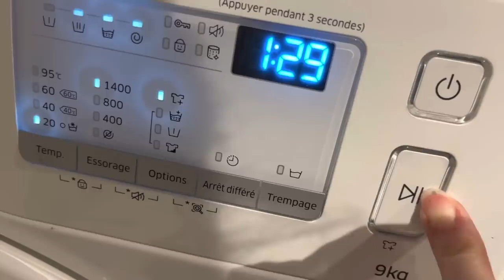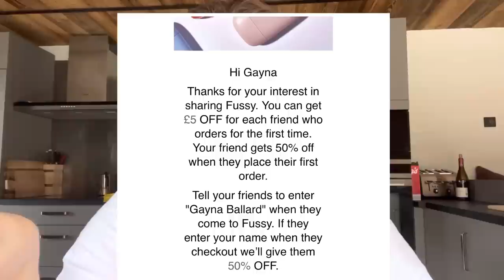10th April 2023 ~ My Middle Aged Make Up and Skin Care (if 47 is deemed middle aged?)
Thank you so much for joining me today. I really do appreciate you being here. 💕💕

Everything I chat about has either been purchased by myself or a gift from friends with zero obligation to share or promote.

That’s the link they gave me and I will get a £5 off my next order if you use it. However I didn’t share it to get the money off, I was just wanting to save you money if you wanted to try it but couldn’t find another referral offer.

Whilst Emily sent me the cream and oil as a thank you for my help there was no contractual promise to share my thoughts. Naturally she hoped I’d like them enough to want to tell people and since I very much like them and will be placing an order for more and other products; I have no qualms chatting about her company here 😊

:: Until the 30th April 2023 all money raised through this YT channel went directly to my sons previous  special needs school.

My son, Bill, went to gorgeous, tiny, little special needs school for gorgeous special children. Bill and his friends there all need just a little more care, attention, love and guidance to help them access friendships and education. Bill has autism (and a variety of other issues such as Sensory Processing Disorder, ADD, Dyspraxia, Global Developmental Delay and Klinefelters Syndrome) and most of his school mates have similar challenges as well as Dyslexia across the board. Bill's school is woefully underfunded for a variety of reasons that would take pages of text to explain. The teachers aren't well paid yet they are constantly buying supplies the children need that most pupils don't require; such as pen grips and fiddle toys to aid concentration etc...I have been fundraising for a few years now and with your help have managed to help subsidise school trips, buy sensory room equipment, Occupational Therapy equipment, outdoor tables and chairs, a trampoline...and a mini bus!! # billsspecialbus 🤩 All this fundraising helps a phenomenal school that has given so many children a future they would not have been able to access. Thank you so much for any kind of support you give us.